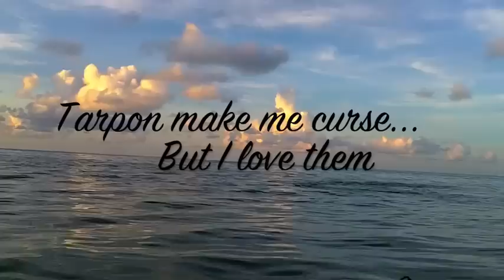Poon-a-Palooza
Compilation of video from my Tarpon hunts of 2011, including a great shot of my Girlfriend jumping her first poon!